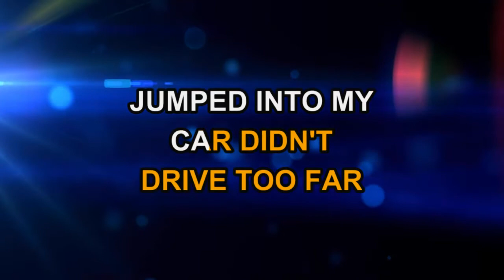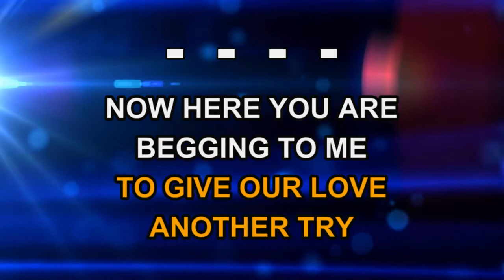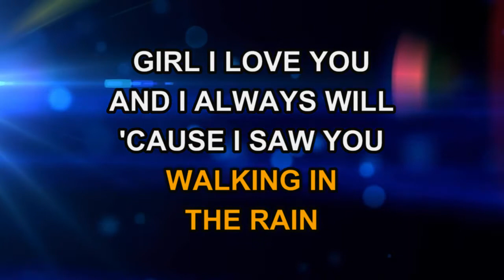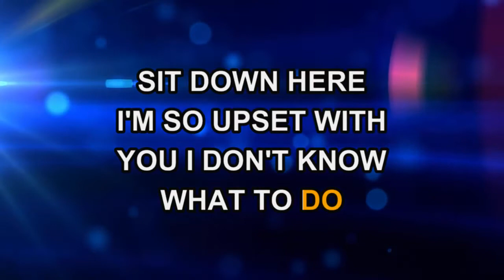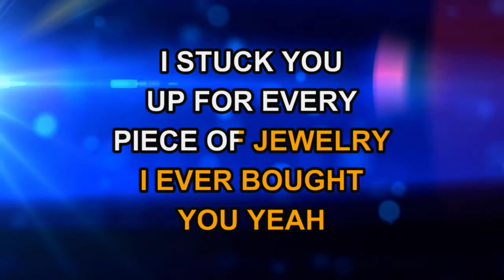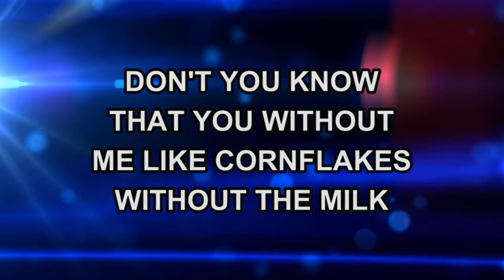Oran "Juice" Jones - The Rain (Karaoke)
w/FREE 7-Day Trial on the web or with our Android app
.Also on Apple TV and iOS Mixed and
mastered at SoKnox Studios in Knoxville, TN for DigiTrax Entertainment, Inc. Executive Producer:Joseph Vangieri.